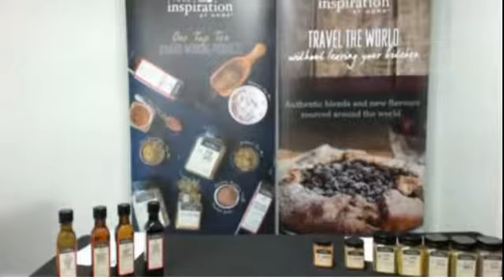USA CANADA Product Launch 2015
Your Inspiration at Home new products added 2015. Look for the new additions available int Sept 2015.